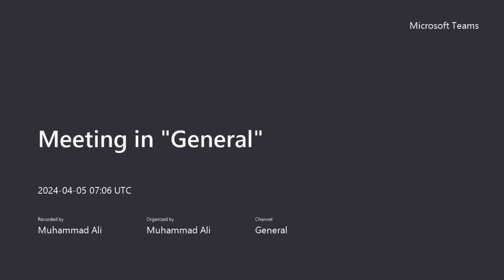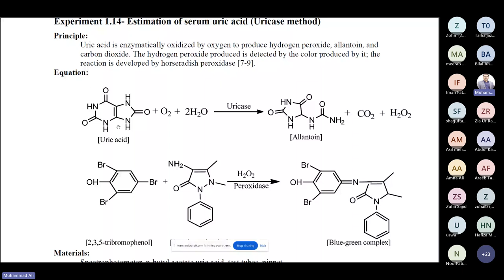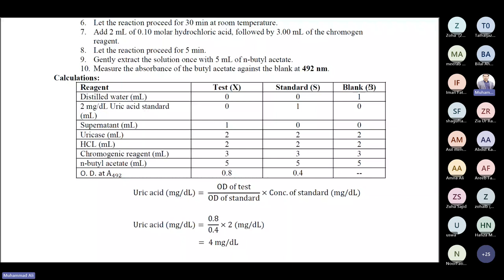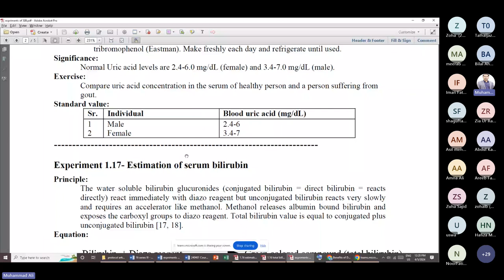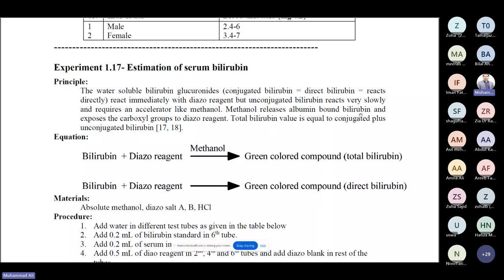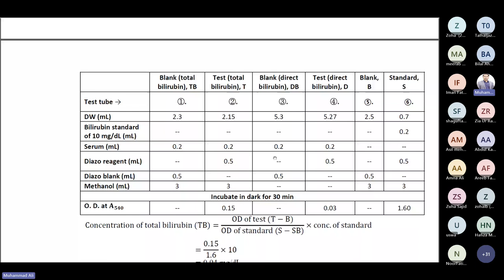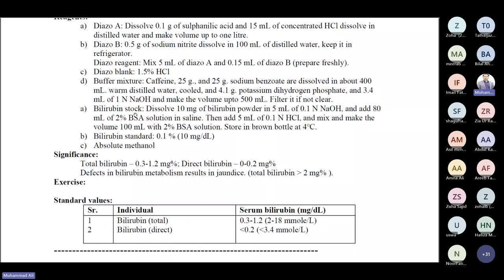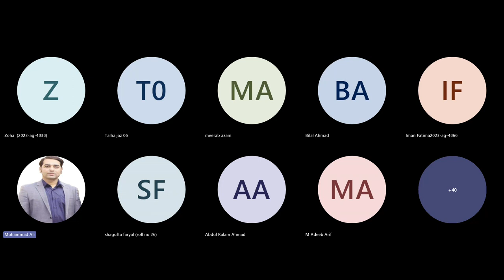Uric acid and Bilirubin practical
Hi, I am Dr. Muhamma Ali with a lecture series on different areas of life sciences.